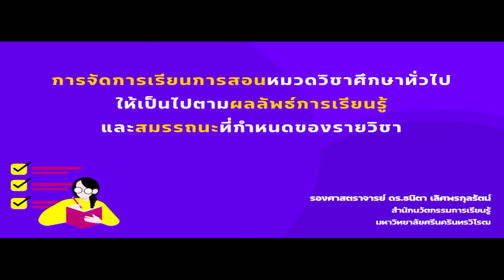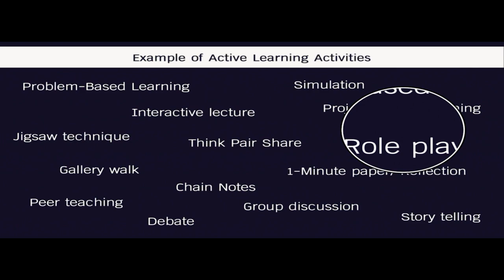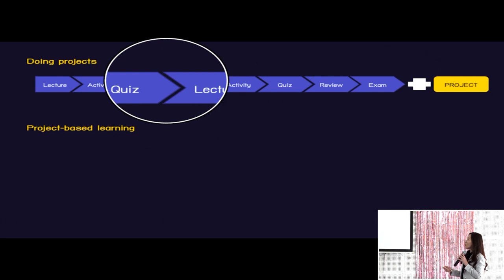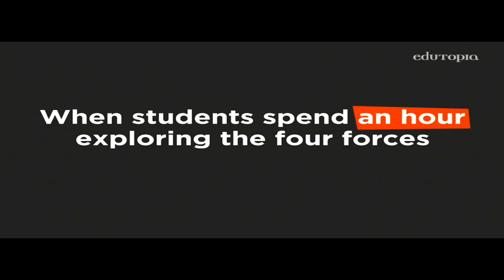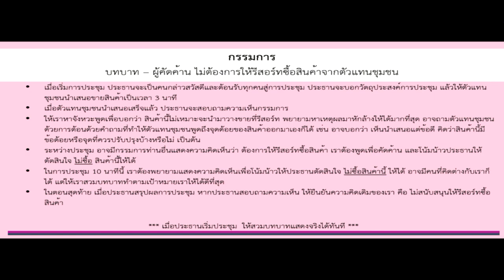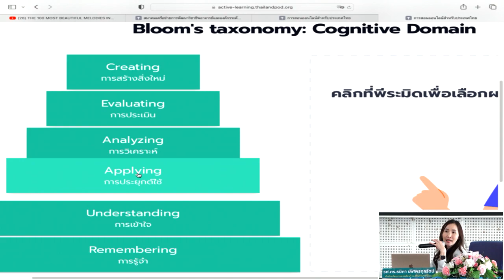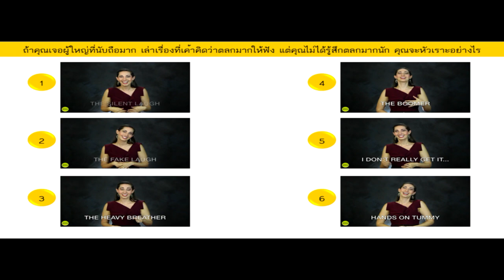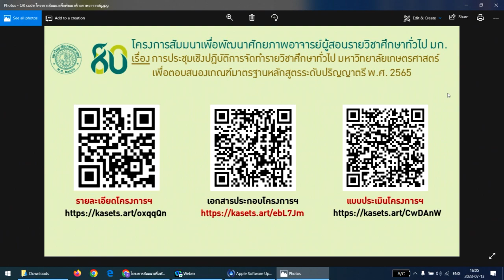โครงการสัมมนาเพื่อพัฒนาศักยภาพอาจารย์ผู้สอนรายวิชาศึกษาทั่วไป มก. พ.ศ.2566 (4/9)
จัดทำรายวิชาศึกษาทั่วไป มก. เพื่อตอบสนองเกณฑ์มาตรฐานหลักสูตรระดับปริญญาตรี พ.ศ.2565